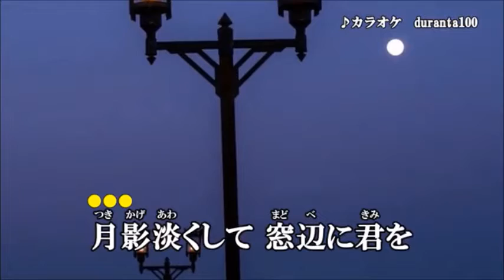哀愁夜曲 サイリン miya cover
『哀愁夜曲』サイリン　カラオケ2021年1月20日発売 duranta100 さんからです。感謝！